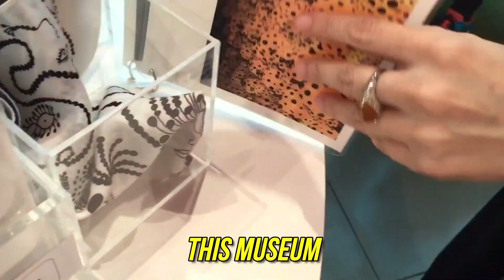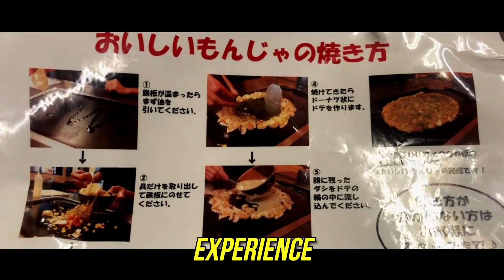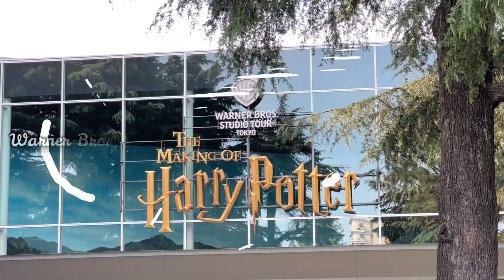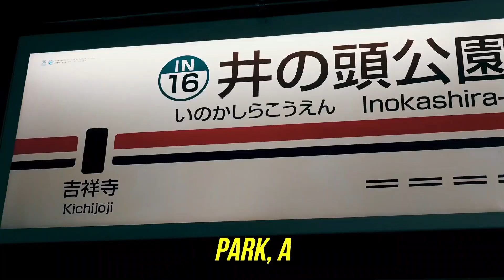Tokyo Travel Guide 2024 - Top 10 Best Places to Visit in Tokyo - Best Things To Do In Tokyo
Embark on an unforgettable journey through Tokyo with our comprehensive travel guide for 2024! Discover the best things to do, the top attractions, and the hidden gems that make Tokyo truly mesmerizing. From iconic landmarks to hidden local spots, this guide will ensure you make the most of your Tokyo adventure. Join us as we explore the heart of Japan in our quest to unveil the essence of this vibrant city. Don't miss out on the Tokyo experience of a lifetime!